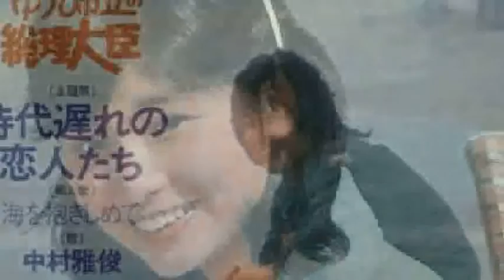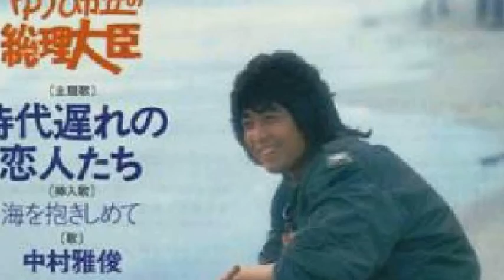[everysing] 時代遅れの恋人たち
Singer : こてつちゃん
Title : 時代遅れの恋人たち

ちょっと部屋で歌ったもんで、扇風機の音が気になりますが(*´∀`)♪
今日は、とっても懐かしいこてつちゃんのだあ(人´3｀*)～♪な曲をお届け致します♪(*´ω｀*)❤
凄くノリのいい曲(*´･ω･｀)bので
ノリノリで聴いて頂けると有り難いかな？( ￣▽￣)
それでは、中村雅俊さんの□時代遅れの恋人たち□聴いて下さい！

everysing APPLICATION

▶ Features ◀